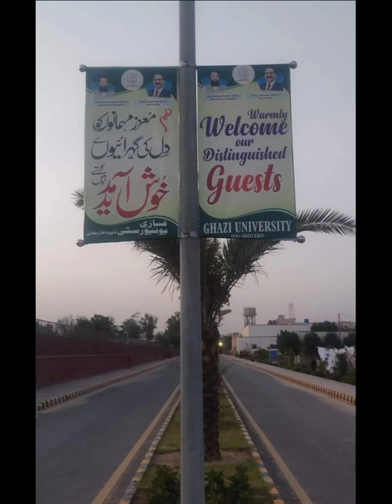Ghazi University 1st Convocation